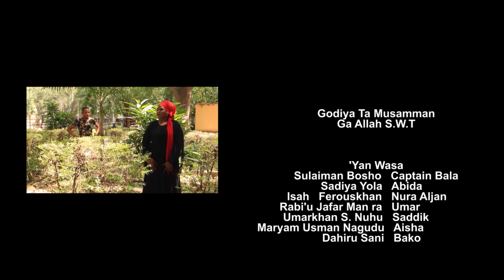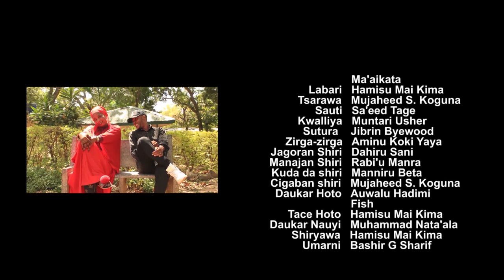GIDAN MAKAHO 3&4 latest hausa film with English subtitle